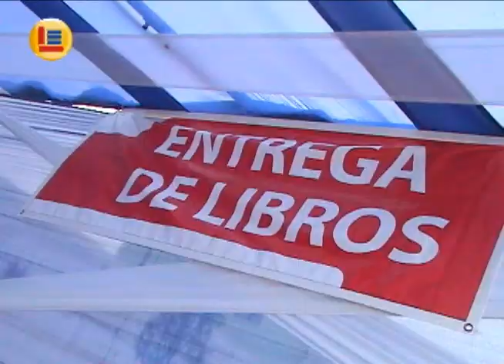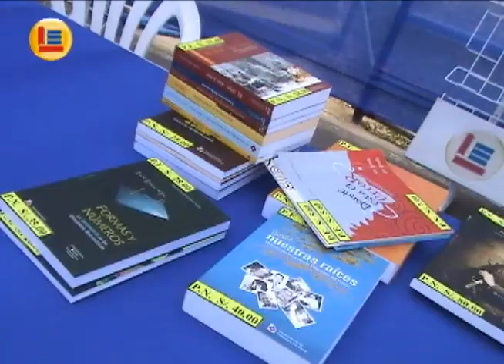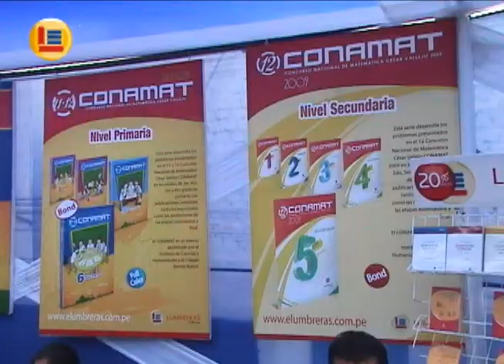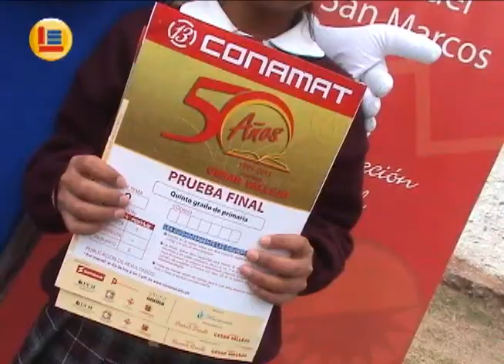Feria de Libros Lumbreras en final del 13 CONAMAT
El domingo 7 de noviembre se desarrolló la etapa final del 13 Concurso Nacional de Matemática César Vallejo CONAMAT. Lumbreras Editores participó en este importante evento académico con una Feria de Libros. El evento tuvo lugar en el Colegio Bertolt Brecht ubicado en el Cercado de Lima.